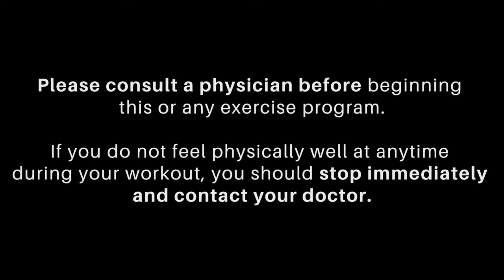Community Workout 5.6